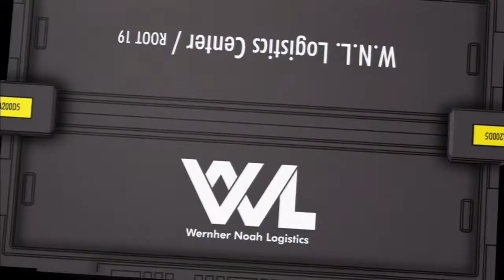Ace Combat Infinity - Co-Op Battle 80 - A-10 Fuel Air Bombs!